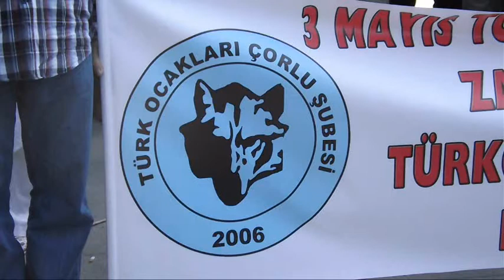Çorlu 3 Mayıs Türkçülük Bayramı Kutlaması Mayıs 2013)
3 Mayıs Türkçülük Bayramı Çorlu Cumhuriyet Meydanında Kutlandı.